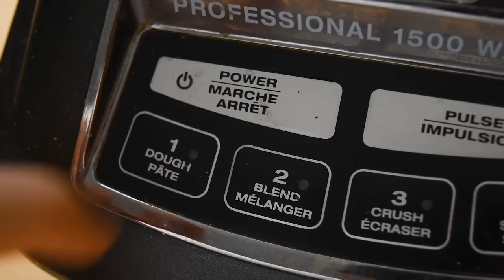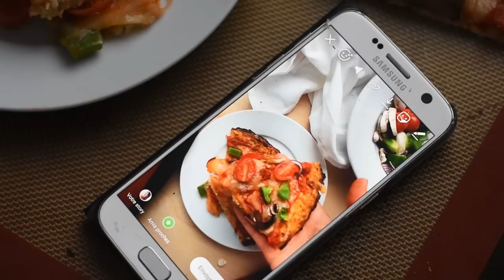Je teste des recettes Tasty: Pizza croûte de chou-fleur | DIÈTE KETO, GLUCIDES & PERTE DE POIDS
Dans cette vidéo, je teste la fameuse recette de pizza faite avec une croûte de chou-fleur partagée sur la chaîne YouTube de Buzzfeed (vidéo Tasty). Celle-ci est composée de chou-fleur râpé, de fromage, de fines herbes, d'ail et d'un oeuf. J'ai garnie pas pizza avec de sauce tomate, de tomates cerises, de poivrons verts, de champignons et de fromage mozzarella.

Je sais que plusieurs personnes optent pour cette recette dans le cadre de leur diète cétogène (autrement appelée la diète keto) puisqu'elle contient moins de glucides qu'une recette clasique. Par contre, je ne vous recommande pas de ceser de consommer des produits céréaliers à grains entier puisqu'ils font partie d'une alimentation saine et équilibrée.

POUR RIEN MANQUER!

N'oubliez pas de passer vous inscrire sur mon infolettre pour recevoir des informations et rabais en primeur

Je suis une nutritionniste et blogueuse culinaire passionnée d'alimentation saine. Mon plus grand plaisir dans la vie est de créer des recettes et de vulgariser la science afin de la rendre accessible au quotidien (oui, je suis bizarre!). Sur ma chaîne, je démystifie des concepts populaires tels que la diète sans gluten, l'alimentation végétaliennes, les risques associés à la consommation de produits laitiers et de lactose, les bienfaits du jeûne intermittent ou de la diète cétogène ... et j'en passe! J'aime aussi beaucoup aborder tout ce qui touche au poids, à la perception de notre apparence corporelle ou aux troubles alimentaires (anorexie, boulimie, hyperphagie boulimique, orthorexie ...).